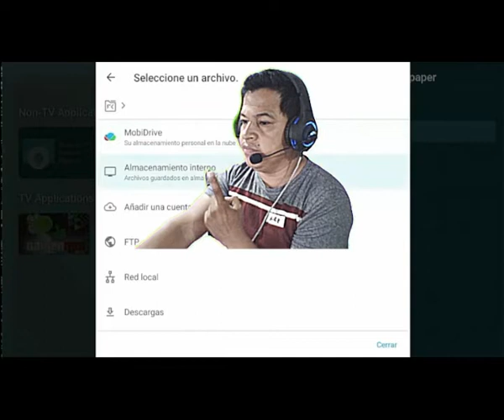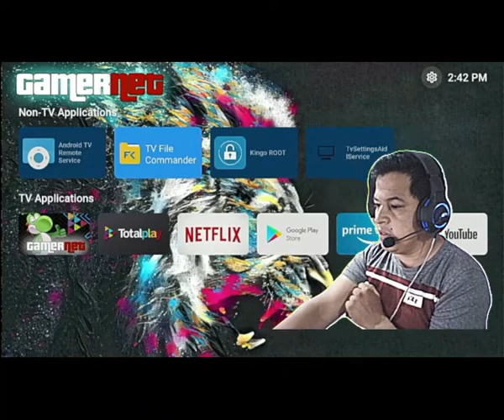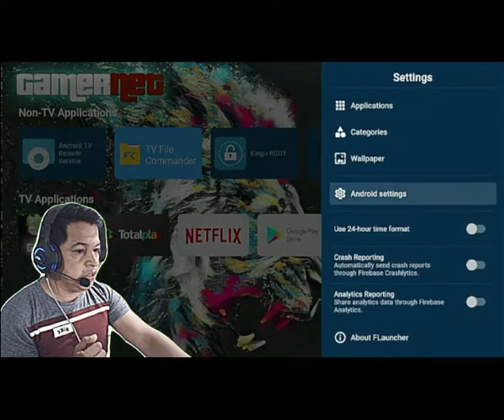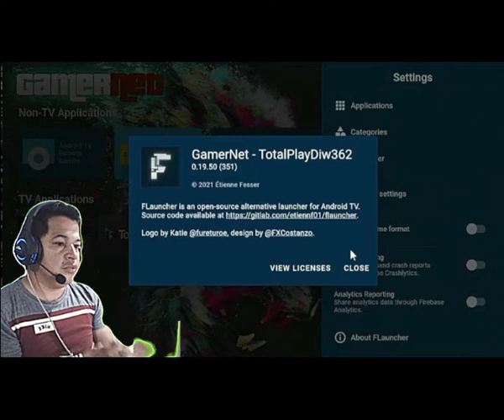TotalPlay Diw362 UHD 4k el original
el servicio no es de totalplay esta es solo una modificacion superficial para usar la caja como tvbox con algunas restricciones de la misma caja,
la caja no queda con servicio de totalplay, es para usar como tvbox

descargate la aplicacion de cursos para android.
Si necesitas ayuda o informacion
Link de mi app de cursos o tutoriales VIPS
Baja la App de Tutoriales.
Esta app expira el 21 de Junio del 2023

Si ya estabas registrado te hago un descuento del curso a mas de la mitad.
enviame whatsapp al 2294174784 y listo

la app es sin costo y gratuita, solo la app, los cursos tienen costo simbolico
han estado bloqueando el acceso por eso ya no es publico. pero me lo puedes solicitar via whatsapp y con gusto te lo daré

los cursos tienen costo. debido a que youtube no me paga por los videos. visita el enlace en informacion del canal

Metodo para usar caja cerrada como caja tvbox.
en este video se demuestra el inicio de la caja Modificada para usar playstore ver youtube o ver prime, netflix y bajar disney plus.
si restauras de fabrica se borra el trabajo.
El enlace esta arriba donde dice "gamernet web de cursos aqui"
Los cursos tienen un precio es pesos mexicanos.
ya que youtube no me ayuda a monetizar y no resuelve losproblemas con los pagos,